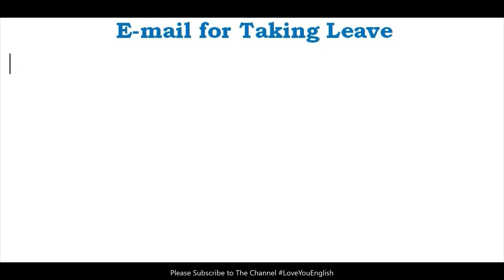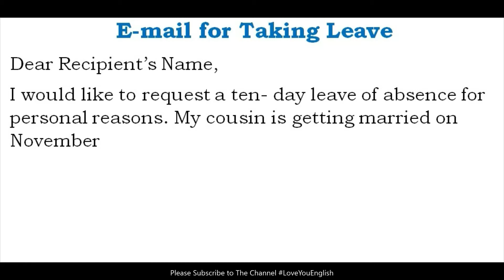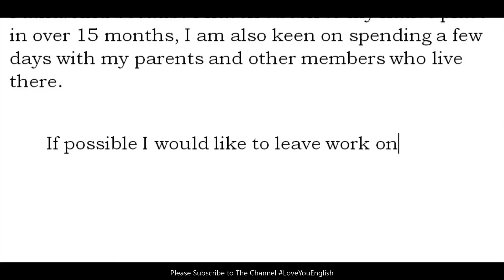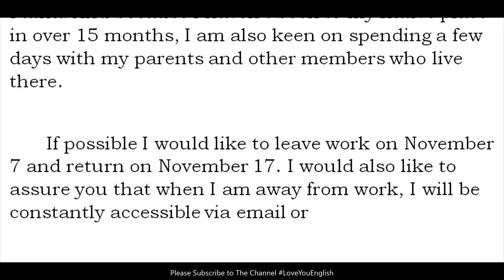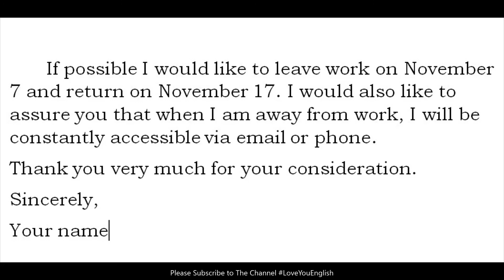Email for Taking Leave l Email Writing in English l How to Write an Email Email Sample l Leave Mail